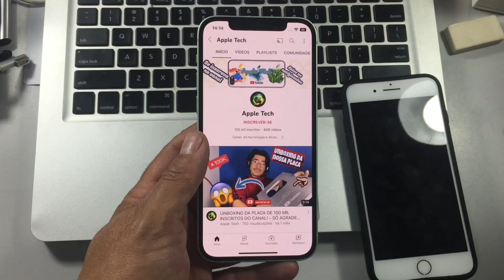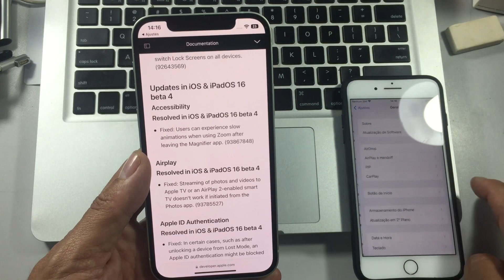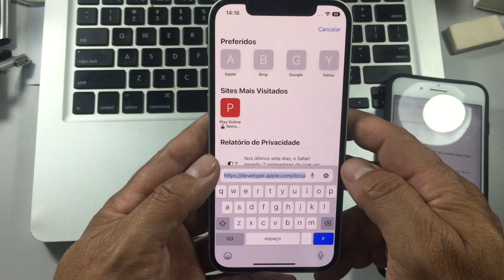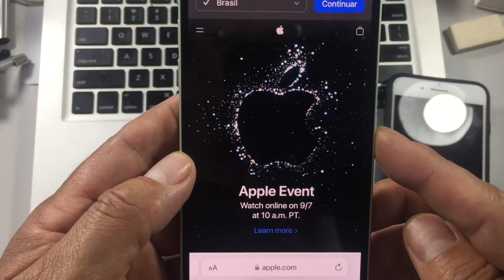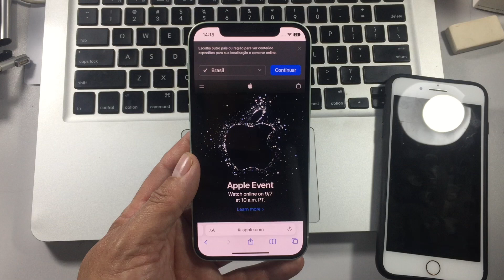IOS 16 BETA 7 - LANÇAMENTO DO IPHONE 14 E DO IOS 16 OFICIAL JÁ TEM DATA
Deixa seu Valeu também.

DESCRIÇÃO
Neste vídeo falo sobre o IOS 16 Beta 7 e o lançamento do IOS 16 oficial juntamente com os novos Iphones.